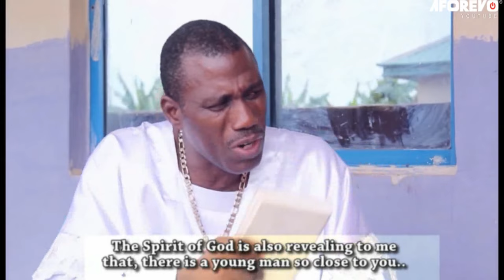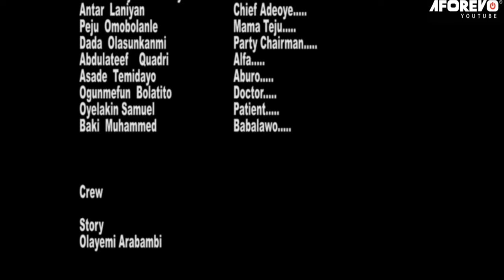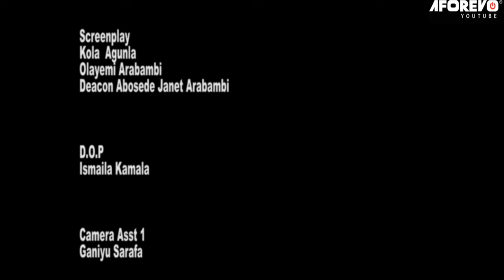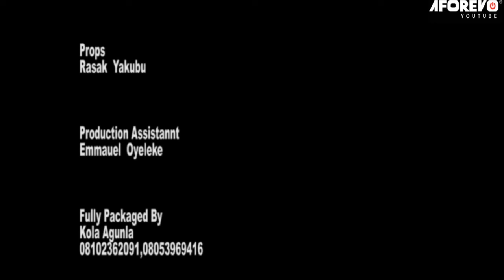ALANU MI - A Nigerian Yoruba Movie Starring - Peju Ogunmola, Antar Laniyan